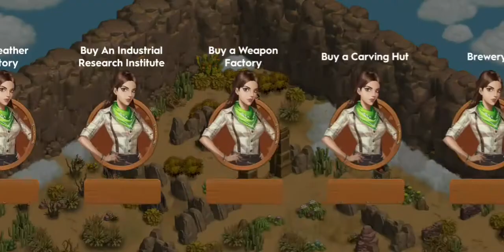Emma's Adventure California || Chapter 4 : Pocachontas Full